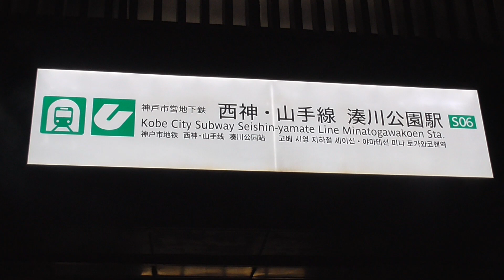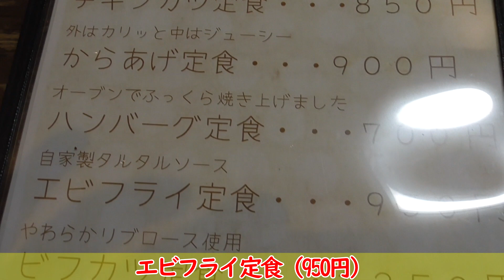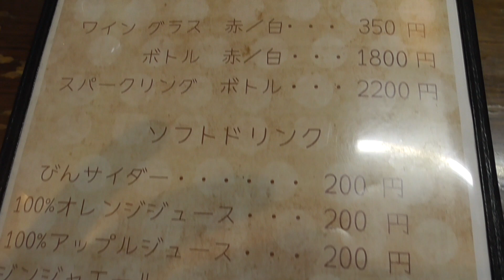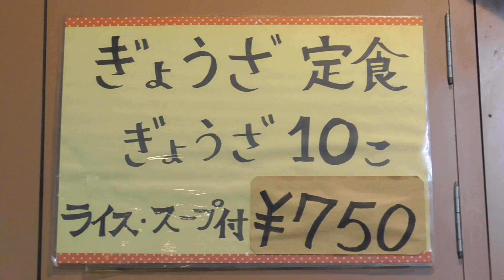【神戸グルメ】洋食激戦区の老舗地元民に愛される老舗「洋食マルヤ 本店」さん行ってエビフライ定食を食べて来た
洋食マルヤ 本店
住所：神戸市兵庫区下沢通1-5-3 1F
URL ：なし

0:00 外観
1:11 メニュー
3:09 卓上
3:22 料理到着
3:50 実食
5:48 ED

googleearth